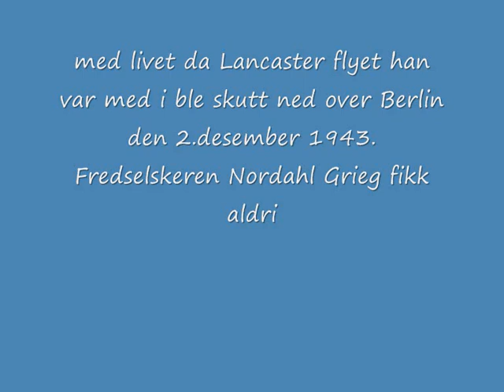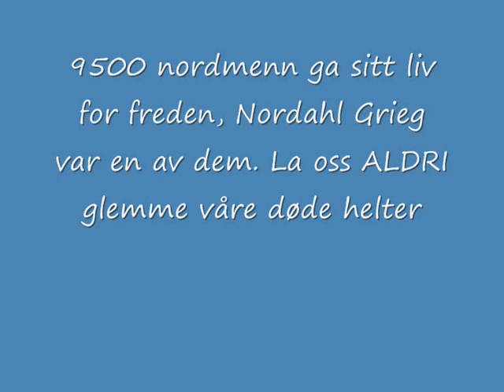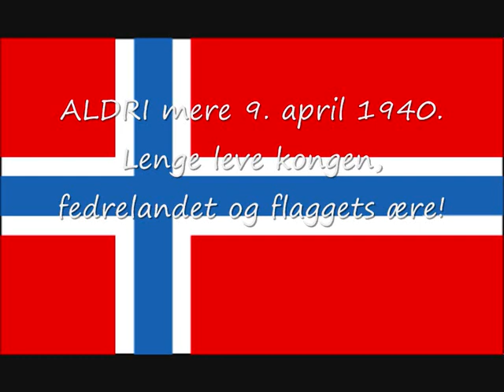17.mai 1940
Norwegian freedom fighter and poet Nordahl Grieg reading his famous poem 17th May from NRKs broadcasting in Tromsø during the Norwegian independence day in 1940. The northern part of the country was still in Norwegian control